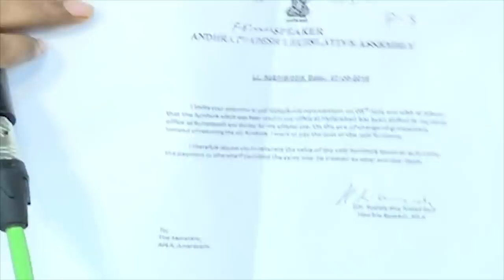మంత్రులు తలెత్తుకోలేని విధంగా | TDP Leader Panchumarthi anuradha bashful Comments on YCP Ministers